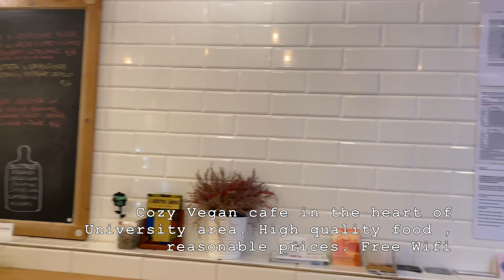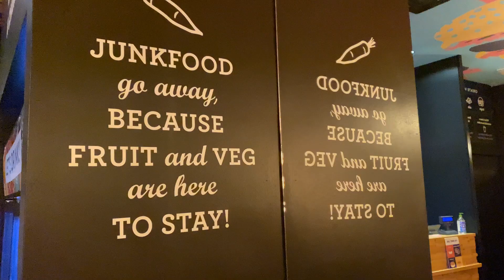Bologna, Italy's Food Capital II Let's go to Italy II Vegan Friendly Travel Vlog II Offbeat Italy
In this part of Let’s go to Italy series, I have reached to Bologna, the city which is famously called as Italy’s food capital and houses the oldest university of the western world. It is the capital and largest city of the Emilia-Romagna region. We will go around the city to get mesmerised by its medieval architecture and lovely food options that it has to offer.

I am an enthusiastic traveler dwindling between vegetarianism and veganism and always on a lookout for interesting vegan places wherever  I travel. Yeah yeah I know, there are Vegan burgers at McDonalds or Veggie Patty Sub almost in every country, but can travel be complete without delicious fulfilling meals???
For me experiencing the local flavours and cuisines are a big part of my whole travel experience, hence I take you to the hunt for nice vegetarian and vegan places across the Europe :)